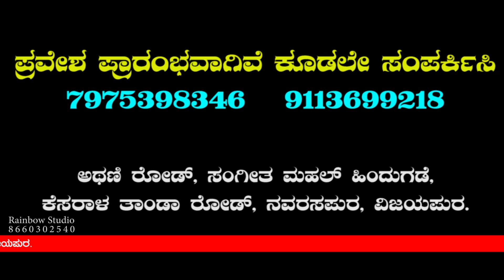ಸೇನೆಯಲ್ಲಿ ಸೇರಿ ದೇಶಸೇವೆಯ ಮಹತ್ವಕಾಂಕ್ಷಿಯನ್ನು ಹೊಂದಿದ ಬಡ ಕುಟುಂಬದ ವಿದ್ಯಾರ್ಥಿಗಳಿಗೆ ಇಲ್ಲೊಂದು ಸುವರ್ಣ ಅವಕಾಶ.